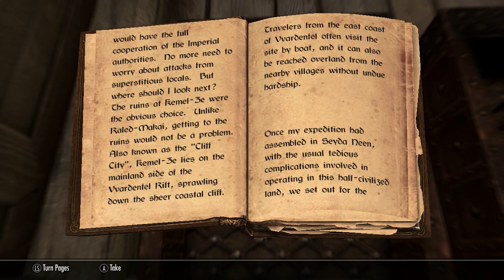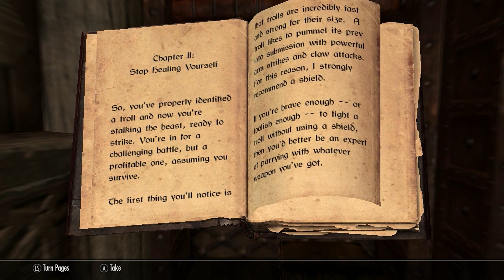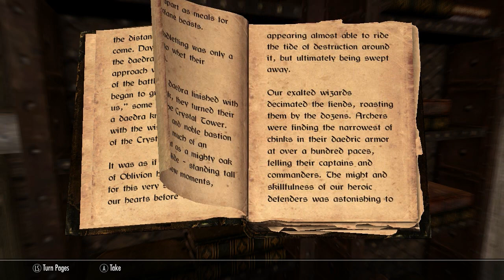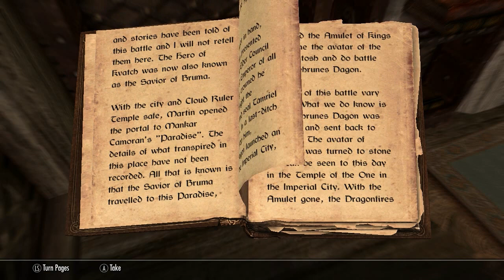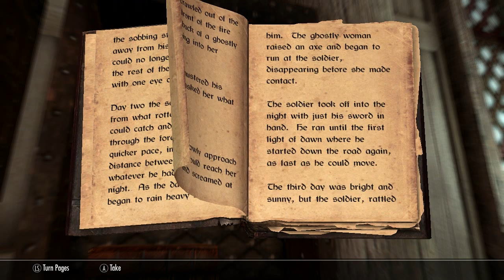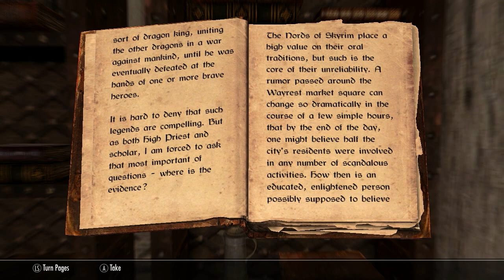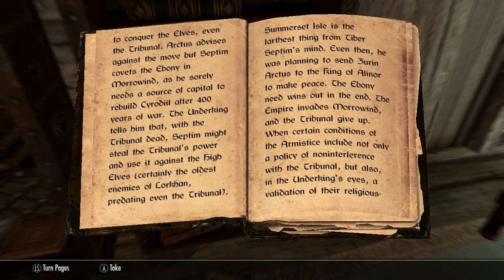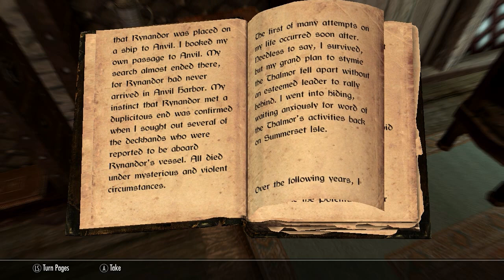The Elder Scrolls V: Skyrim gameplay 27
Skyrim gameplay with the usual stupid commentary! This game is so amazing, I hate having to come back to earth when I quit the game. ///NOTE/// There will be some chop in these first vids, I'm building a new rig to handle anything I throw at it. Thanks!